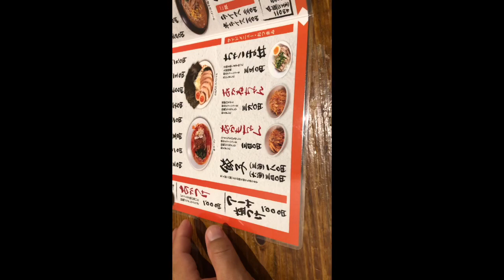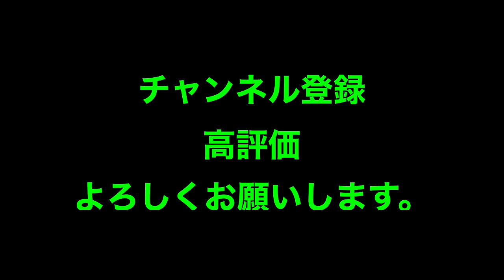沖縄ラーメン 大桜 ネギらーめん 63杯目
大桜さんにてネギらーめん頂きました